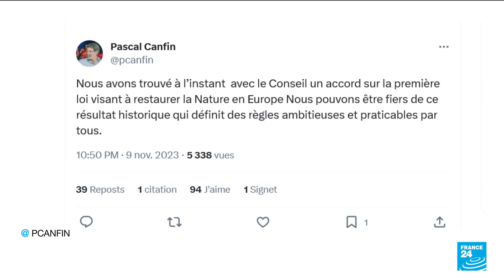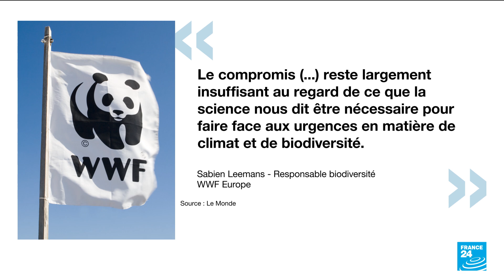L'UE parvient à un accord sur un texte clé sur la biodiversité • FRANCE 24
Le Parlement européen et les Etats membres de l'Union européenne (UE) sont parvenus jeudi à un accord sur un projet législatif clé sur la restauration de la nature et la biodiversité, qui achoppait notamment sur la question de l'agriculture.